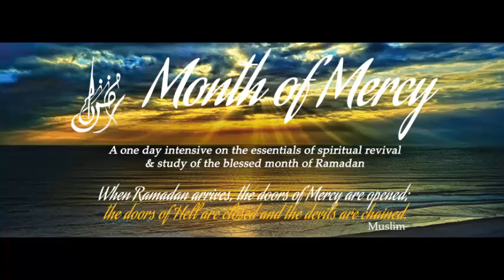05 Q and A